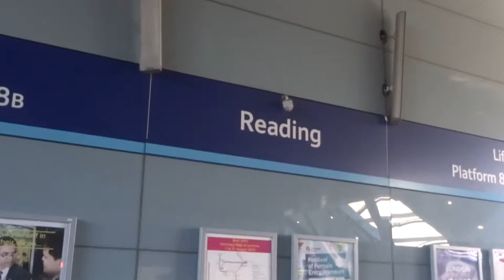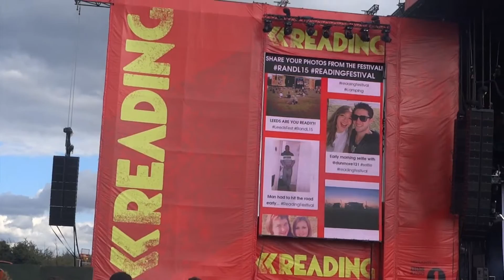VLOG │ Une journée au Reading Festival !